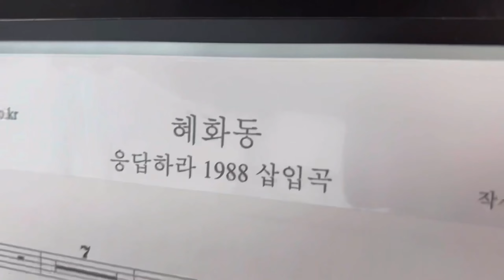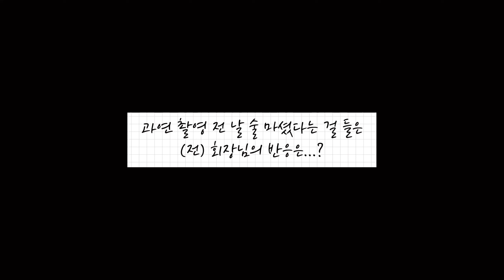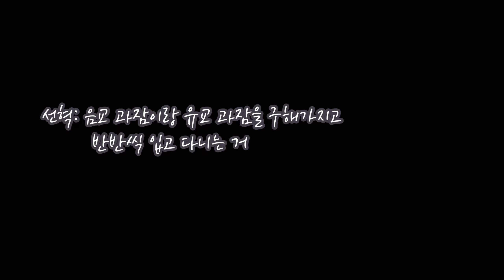[V-log] 2022 공주대학교 졸업식 돌체 축하 공연 촬영 브이로그 ♪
비대면으로 진행되었던 공주대학교 졸업식 축하 공연 촬영 브이로그 ♪
간접 돌체 체험 가능합니당 (,,• •,,)♥